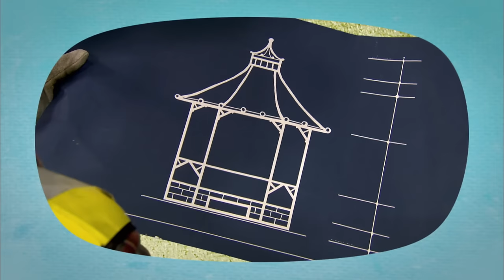Let’s Play: Builder! | FULL EPISODE | ZeeKay Junior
Join Sid and Rebecca for new adventures with the Alexa game Let’s Play: You Decide for free today!
🇬🇧 - To play in the UK just click this or say “Alexa, Let’s Play You Decide” to your Amazon Alexa device
🇺🇸 - To play in the USA just click this or say “Alexa, Let’s Play You Decide” to your Amazon Alexa device
Rebecca steps through the magic curtain to play builders, and tries to create a bandstand in time for the great composer's concert. Do you want to learn how to make stuff? Why not check out Sid & Rebecca's friend, Mister Maker!